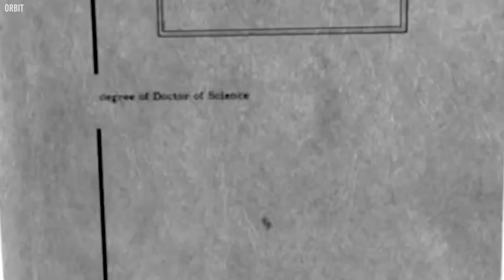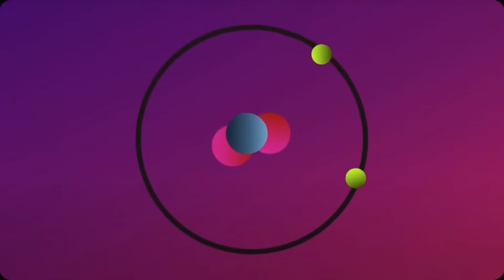Buzz Aldrin FINALLY Breaks Silence About Secret Mission To Far Side Of The Moon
The moon is one of the most beautiful celestial bodies you'd ever see. Orbiting our planet like a trusted servant, the moon, however, has a mysterious side to it, according to Buzz Aldrin, the moon landing hero.  In recent interviews, Buzz Aldrin has come out with certain revelations about the moon's far side that's unknown to man, and it is causing a bit of uproar in certain quarters.  Who's Buzz Aldrin? What does the far side of the Moon mean? And what are the consequences for us all?